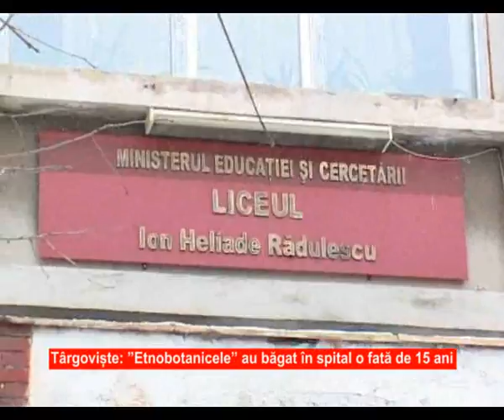Târgoviste: "Etnobotanicele" au băgat în spital o fată de 15 ani